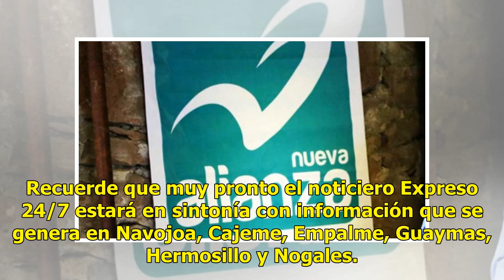AUDIO | Dalia Laguna impugnará en Empalme y David Galván regresa a dirigir el PAN estatal, resume...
AUDIO | Dalia Laguna impugnará en Empalme y David Galván regresa a dirigir el PAN estatal, resumen Expreso 24/7

Suscríbete ahora a nuestro newsletter Ratio: 0 / 5 HERMOSILLO, SON.- Resumen informativo vespertino del noticiero Expreso 24/7 con la información más consultada en las últimas horas en el portal de ExpresoWeb y la voz de Niria Andrade. Impugnará excandidata del PAN a la presidencia municipal de Empa...